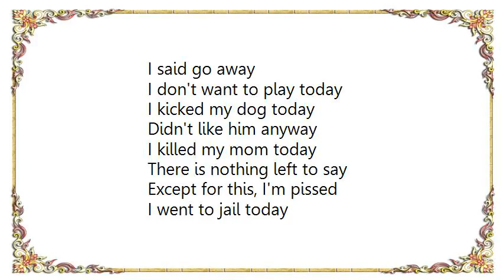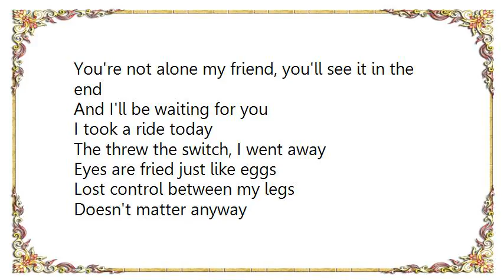L.A. Guns - Pissed Lyrics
[Lyrics L.A. Guns - Pissed]
I said go away
I don't want to play today
I kicked my dog today
Didn't like him anyway
I killed my mom today
There is nothing left to say
Except for this, I'm pissed
I went to jail today
Hope that big fat slob ain't gay
I killed them all today
And I know that you're feeling it too
Something about the way that you look
I can see it in your eyes, false hopes fed by lies
You're not alone my friend, you'll see it in the end
And I'll be waiting for you
I took a ride today
The threw the switch, I went away
Eyes are fried just like eggs
Lost control between my legs
Doesn't matter anyway